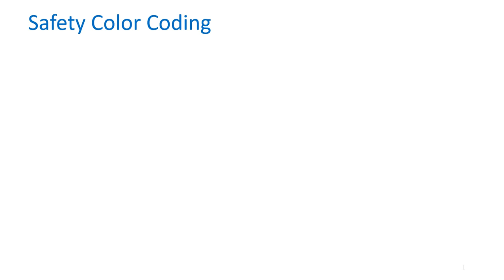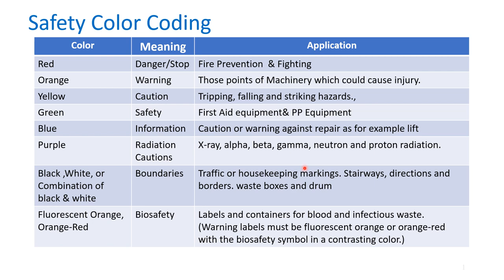Safety Colors and meaning|Meaning of Colors in Safety|Safety Color code in Hindi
safety ke field me color code kya hota hai,